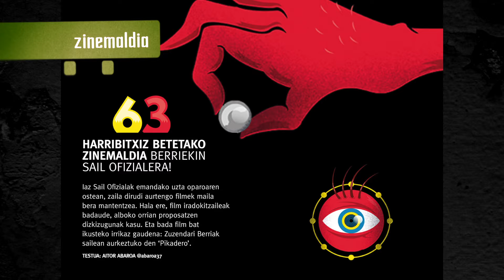GAZTEZULO 165 aurrerapena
Markel Alberdi igerilaria da gure azalaren protagonista iraileko GAZTEZULOn. Musika literatura al da? Tenpora, Lou Topet eta Bi Zaldi-rekin solastu gara. Zinemaldia, erreportaje fotografikoa, lehiaketa... eskuratu GAZTEZULO zure herriko kioskoan eta murgildu edukietan!